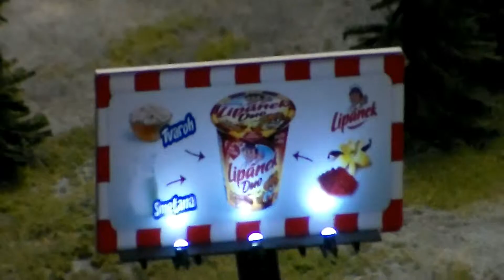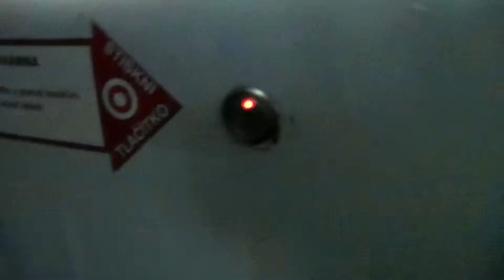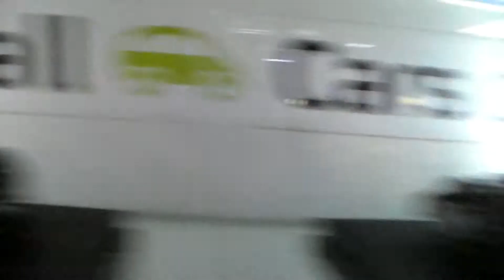Блог посетил Прагу